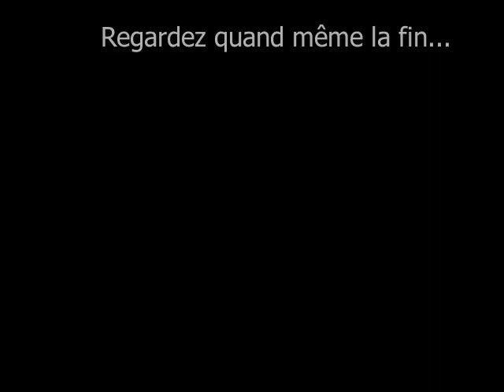Prier après le confinement